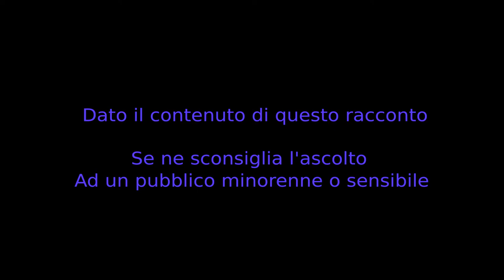Artigli della perdizione - CreepyPasta ITA